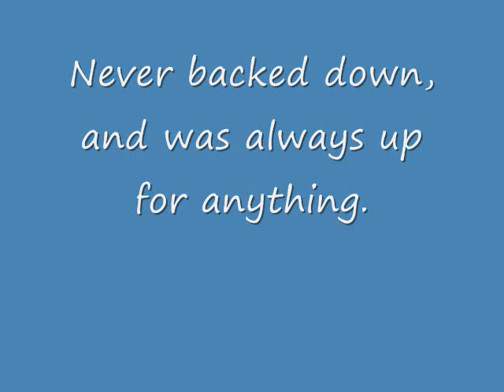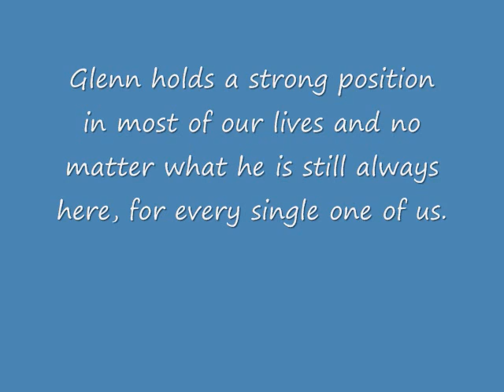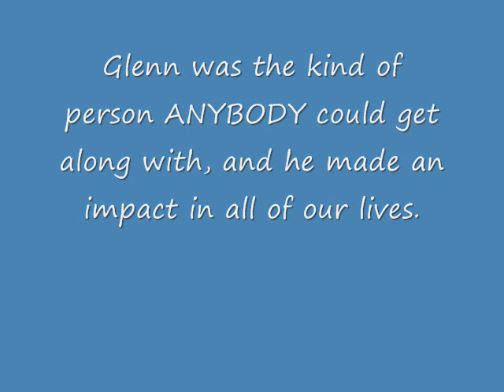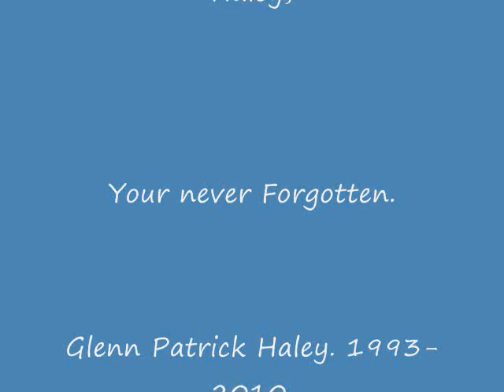Im memory of glenn patrick haley..WMV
Glenn Patrick Haley. Never Forgotten.